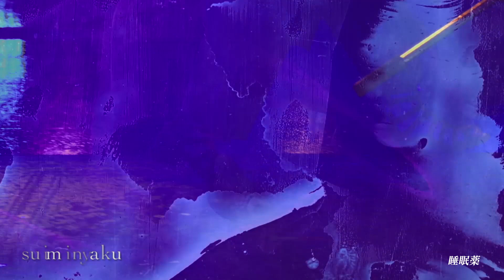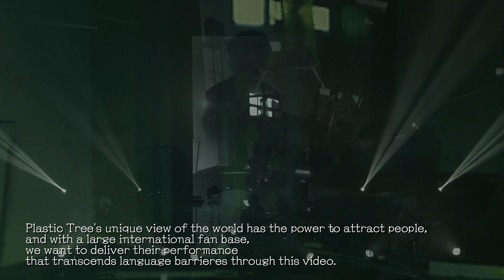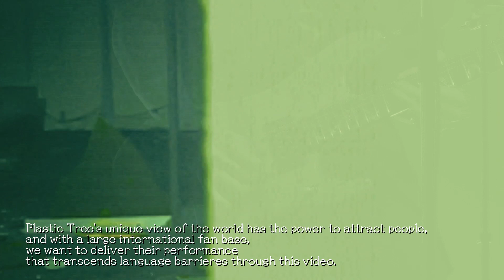Plastic Tree streaming live 「Peep Plastic Partition #4 サナトリウム」【For J-LOD LIVE】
2020年11月7日(土)に開催されたPlastic Tree streaming live 「Peep Plastic Partition #4 サナトリウム」ティザー映像を公開！
2009年10月28日発売の「サナトリウム」を表題に掲げ開催した本公演をお楽しみください。

【NEW RELEASE】11月17日に東京ニューシティ管弦楽団との豪華共演で開催された
「Plastic Tree Symphonic Concert 【Act Ⅱ】at LINE CUBE SHIBUYA」の
商品化が決定！公演の全楽曲を収録したライブBlu-rayと2枚組のライブCDに、フォトブックを加えた豪華BOX仕様で来年3月10日リリース。

Plastic Tree
LIVE Blu-ray『Symphonic Concert 【Act Ⅱ】』
完全生産限定盤[Blu-ray+2CD+フォトブック]：VIZL-1869 / \12,800+税 / BOX仕様
2021年3月10日(水)発売